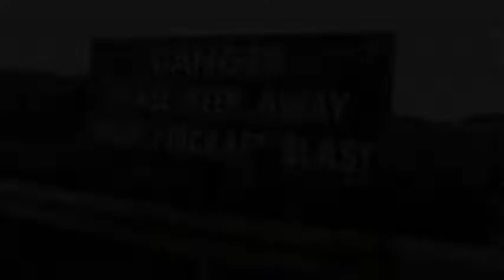Disco Modern Talking - Bad Girls Extreme magic race nostalgia remix